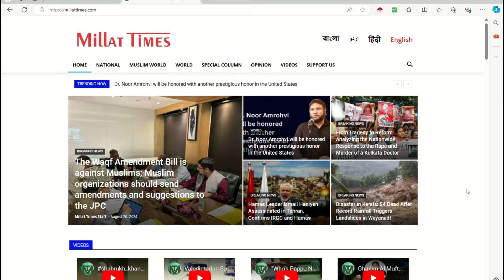हिमाचल प्रदेश: मुल्ला क़ाज़ी नहीं चलेंगे 'मुहब्बत की दुकान में' नफ़रत | Millat Times